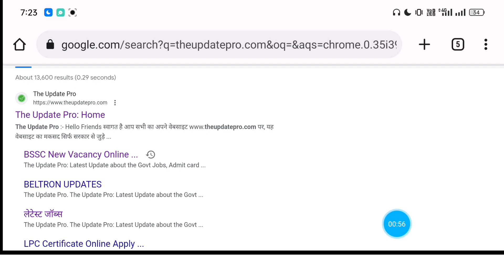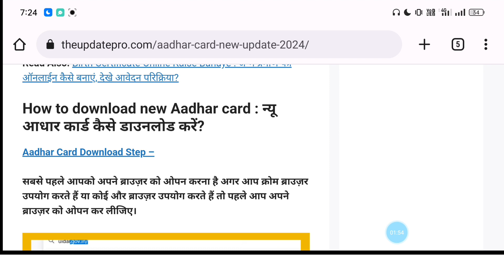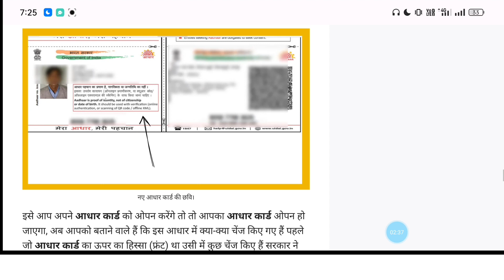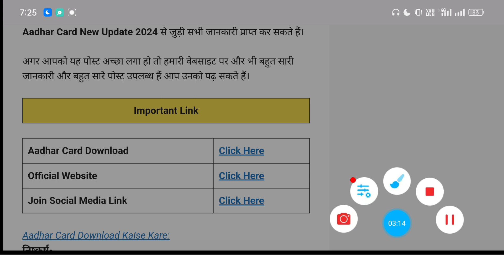Aadhar Card New Update 2024 | अब ऐसे बनेगा सभी का आधार कार्ड | Aadhar Download | AJ education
Aadhar Card New Update 2024 | अब ऐसे बनेगा सभी का आधार कार्ड, नई अपडेट | Aadhar Download | AJ education